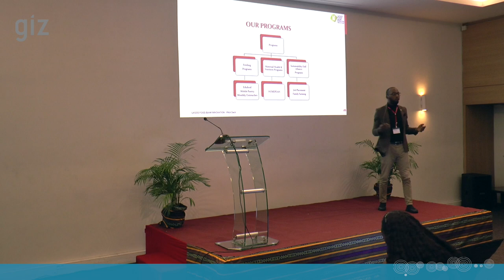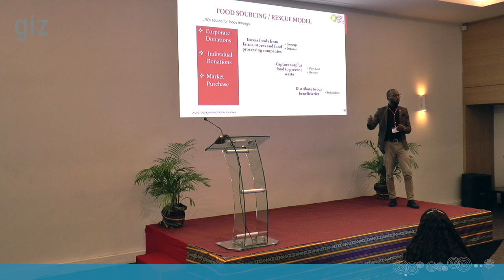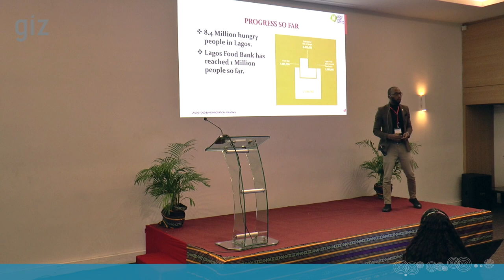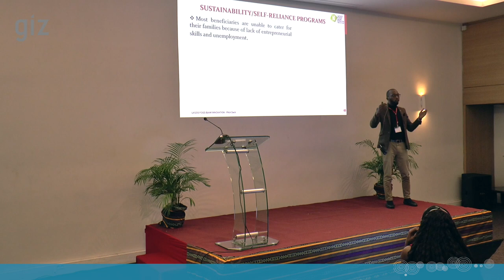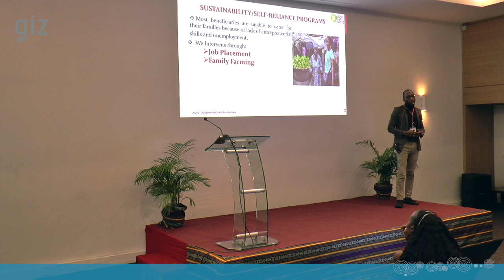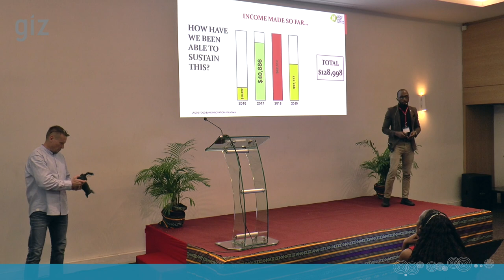Lagos Food Bank Initiative — Fighting Hunger and Reducing Food Waste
NUMEPLAN (Nutritious Meal Plan Intervention for Vulnerable Teenage Mothers and Children) is a wholesome approach which improves nutrition and reinforces the need for mothers and children to be healthy by having sufficient intake of essential nutrients in food which is necessary for optimal growth, function, health and vitality. To drive sustainability, it started a farmily faming program and the fabrication and sales of solar dryers to make beneficiaries more self-reliant.
Presented by Michael Sunbola